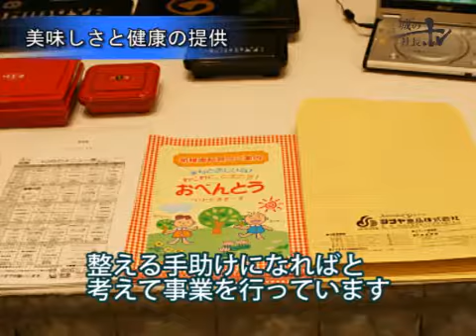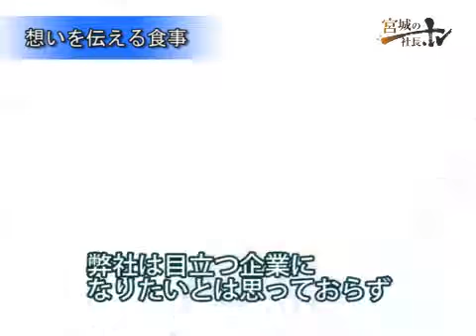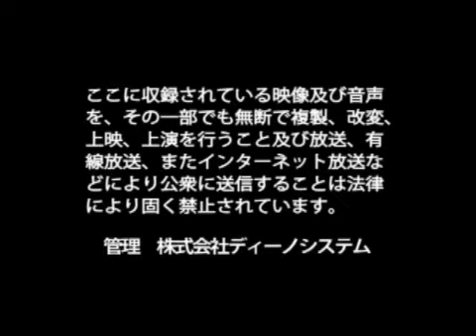シブヤ食品株式会社 渋谷 武幸 / 日本の社長.tv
～失敗を恐れず、前向きに挑戦していく～
ケータリングサービスを主軸に事業を手掛ける渋谷代表。社員の積極的な提案を歓迎し、リスクを恐れず挑戦することに重きを置く。仮に失敗したとしても個人を責めることはなく、社員全員が前向きに笑顔で働ける職場づくりを目指す。今後は総合的な質の向上に取り組み、「食」を通じて地域に健康を提供できる会社を目指す。